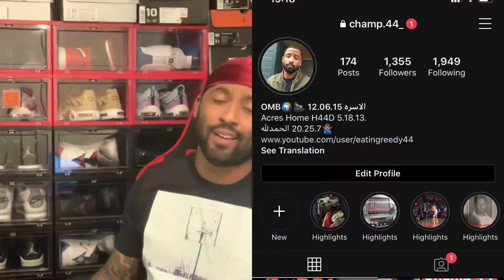Polo G- 21 | Official Music Video | Reaction